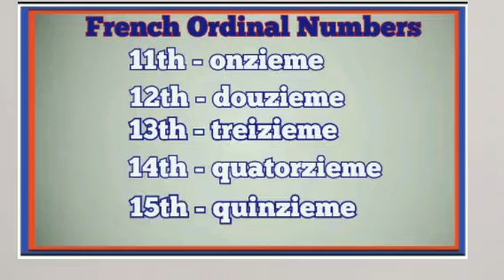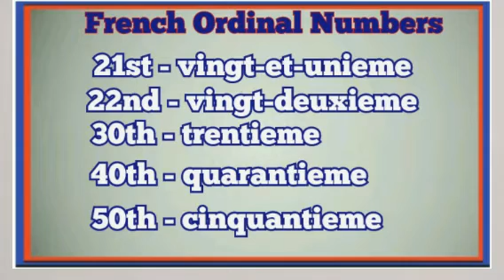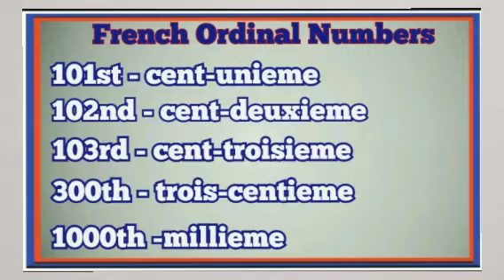French ordinal numbers frenchordinalnumbers| iren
French words Ordinal numbers

Welcome to my French word diaries 😊

Thank you for supporting my French learning journey and I hope this will also help those who like to speak basic French.